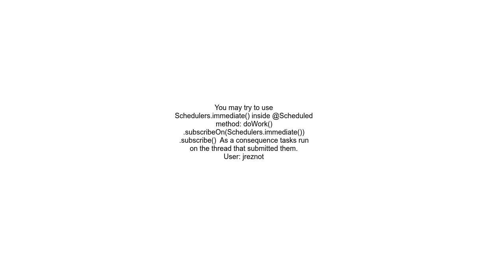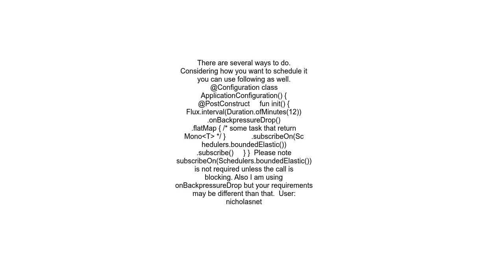and Spring webflux